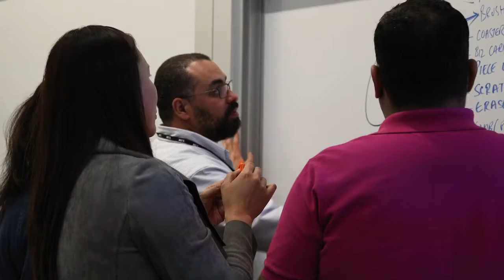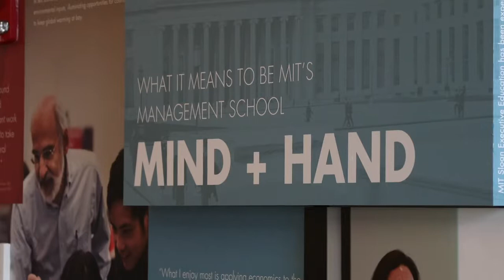MIT Sloan Executive Program in General Management | Testimonial | Tamer Teba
The MIT Sloan Executive Program in General Management is a 9-month multi-modular general management and leadership program that introduces mid-career managers and leaders to the latest from MIT on innovation, strategy, entrepreneurship, decision-making, and leadership.